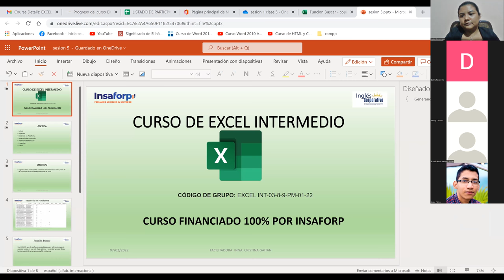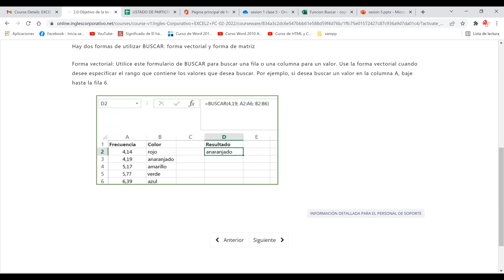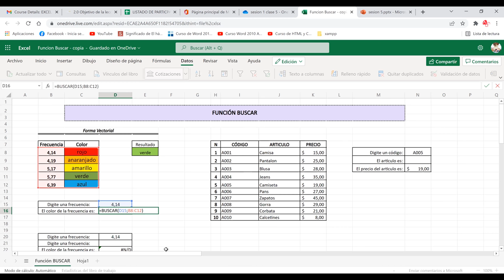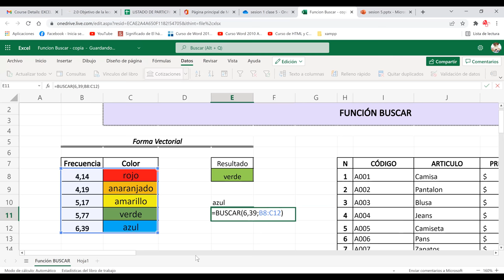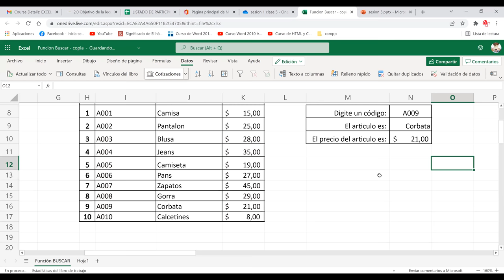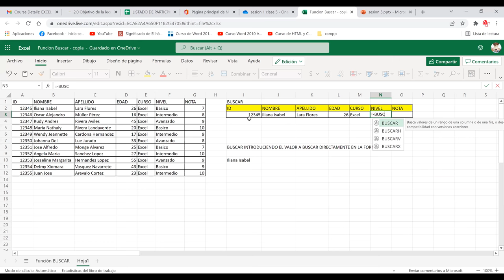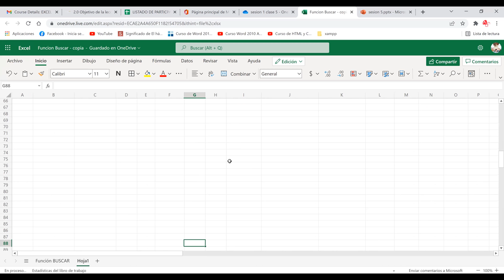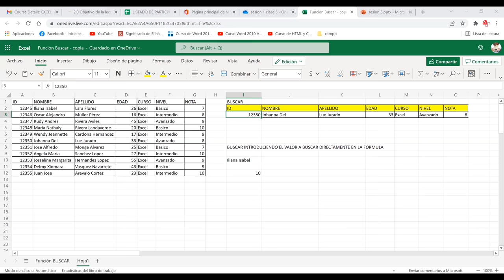Ingles Corporativo-Clase 5 Buscar